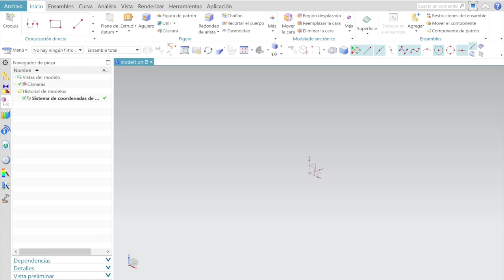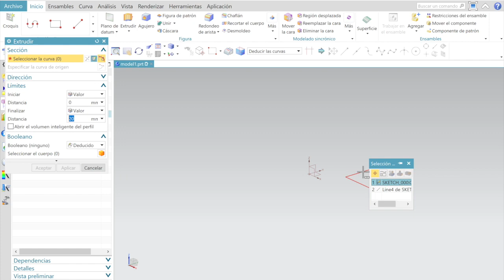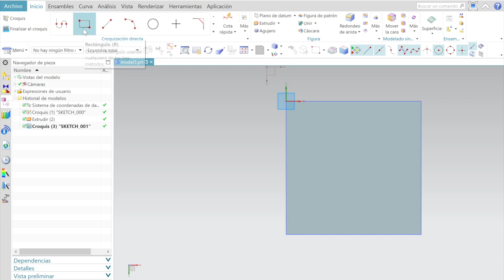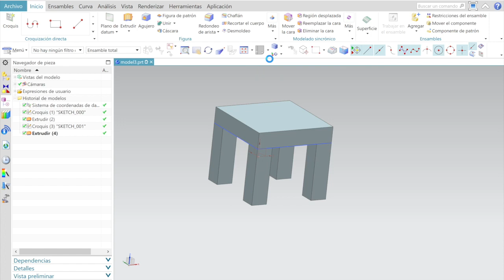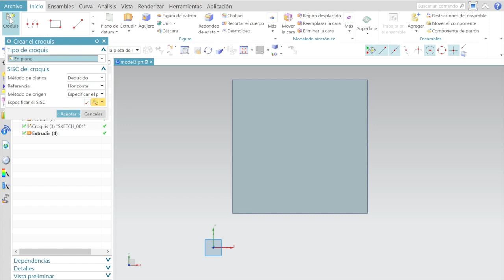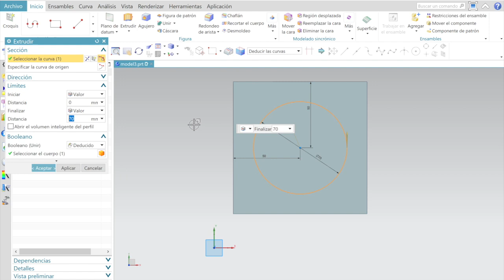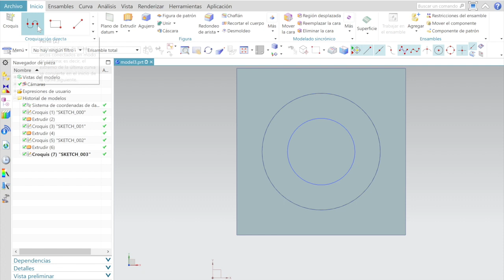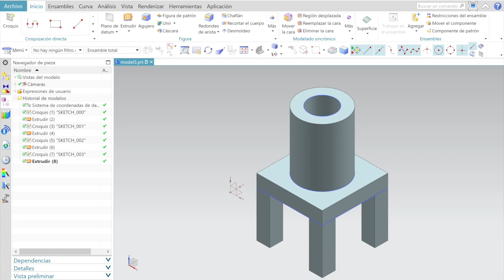🤙 2/16 Cómo CREAR Piezas en SIEMENS NX TUTORIAL ESPAÑOL [Principiantes]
00:00 -  ¿Qué es diseño NX?
05:14 - ¿Qué es nx 12? / Círculo

En el VIDEO #10, puedes descargarte un PDF con los planos, para que practiques 🎁

¿Quieres Aprender Diseño CAD de manera Fácil y Sencilla? ¡Mira este Curso Básico de SIEMENS NX! Aprende desde Cero cómo Modelar líneas, rectángulos, círculos y más con la ayuda de las herramientas proporcionadas por SIEMENS NX. ¡Dale al Play ahora mismo y comienza tu camino en el diseño CAD!